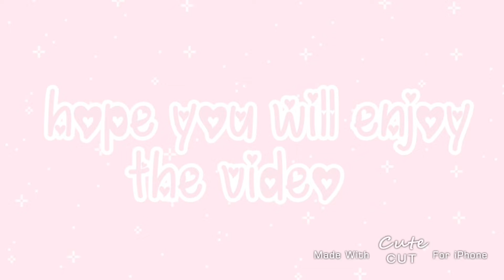🌸🍓how to make me in gacha club🍓🌸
˚♡˚꒰𝓌𝑒𝓁𝒸𝑜𝓂𝑒 𝓉𝑜 𝓂𝓎 𝓈𝓌𝑒𝑒𝓉 𝒸𝒶𝒻𝑒꒱˚♡˚
☁️🍡𝚃𝙰𝙺𝙴 𝙰 𝙻𝙾𝙾𝙺 𝙰𝚃 𝚃𝙷𝙴 𝙼𝙴𝙽𝚄🍡☁️
ﾟﾟ･*:.｡..｡.:*ﾟ:*:✼✿ ♡ ✿✼:*ﾟ:.｡..｡.:*･ﾟﾟ
ℎ𝑒𝑙𝑙𝑜 𝑓𝑙𝑜𝑤𝑒𝑟𝑠♡♡ greetings everyone!!🌸🌸 it’s jasmine!💕 today’s video is a video on how to make me in Gacha club🍓🍓 I hope you guys like my Gacha club design and 𝗁𝖺𝗏𝖾 𝖺 𝗅𝗈𝗏𝖾𝗅𝗒 𝖽𝖺𝗒♡
ﾟﾟ･*:.｡..｡.:*ﾟ:*:✼✿ ♡ ✿✼:*ﾟ:.｡..｡.:*･ﾟﾟ

『 timestamps 』
0:00 intro
0:38 how to make me in Gacha club

『 ѕσng 』
ılı.lıllılı.ıllı.
0:35 ──o 4:23

🎀𝗌𝗈𝖼𝗂𝖺𝗅 𝗆𝖾𝖽𝗂𝖺🎀
🌸díѕcσrd~PastelJasmine#1791
🌸ínѕtαgrαm~pasteljasmineyt
🌸wєhєαrtít~@jasminetolien
🌸twíttєr~PastelJasmine
🌸mєwє~ ღPastelJasmineღ
🌸tumвlr~ღPastelJasmineღ or softpastelgirl
🌸Animal Crossing Camp ID~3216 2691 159
🌸Funimate~PastelJasmine

 ☁︎ღpαѕtєljαѕmínєღ☁︎